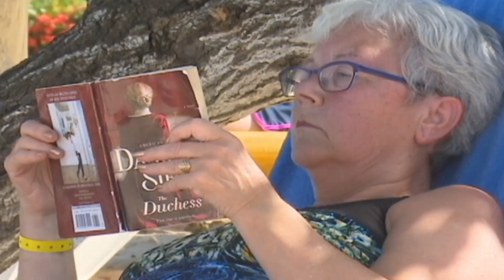Llegan más turistas rusos a las playas de Holguín